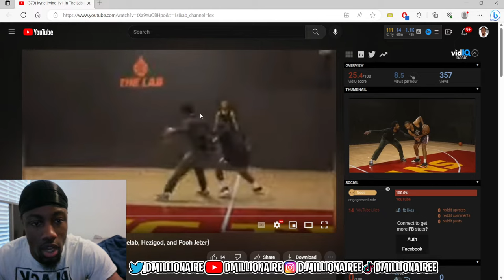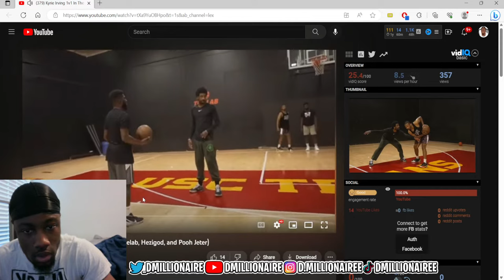dMillionaire reacts to KYRIE IRVING KING OF THE COURT VS DEVINTHELAB & HEZIGOD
Original Video: